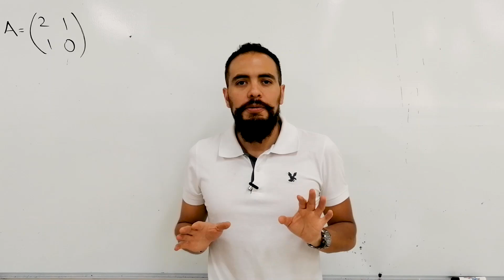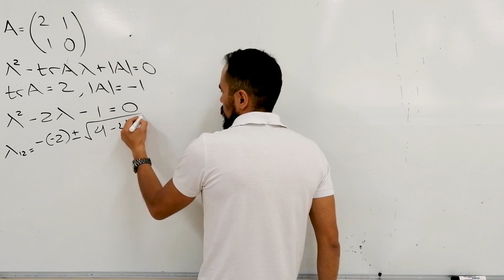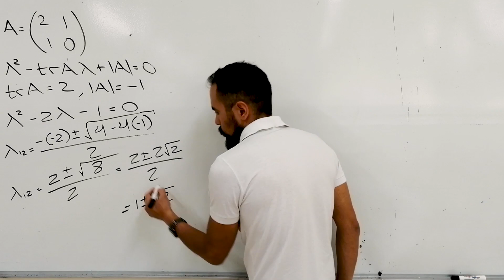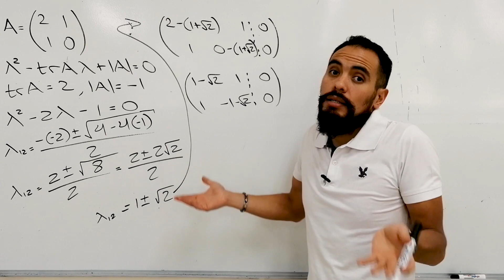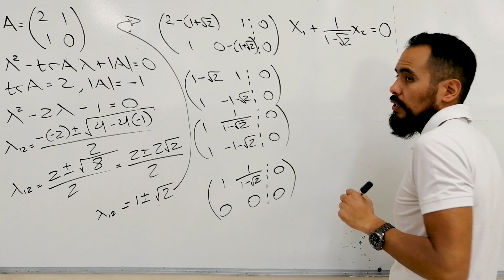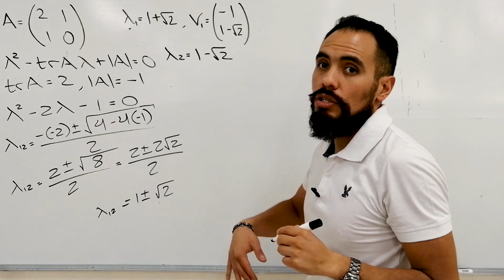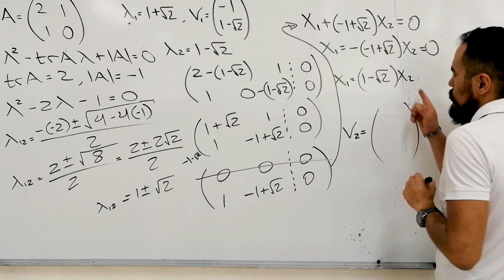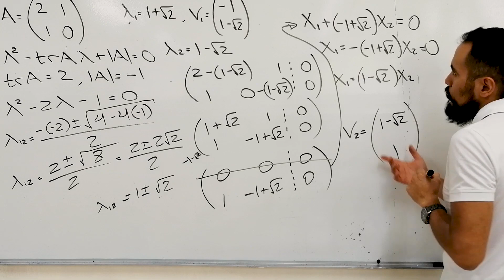Eigen Valores y vectores de matriz 2x2